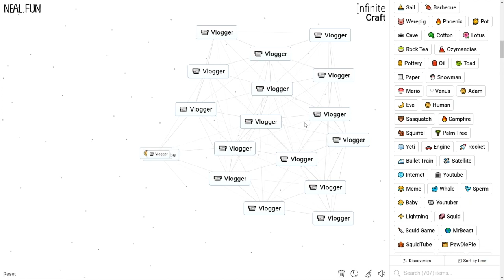How to Make a Vlogger in Infinite Craft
How to Craft a Vlogger in Infinite Craft